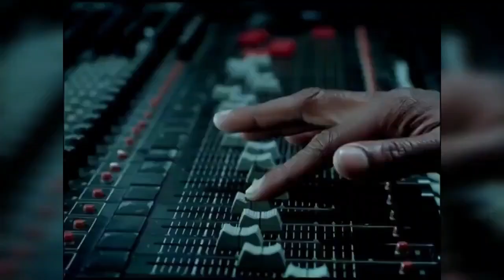Rihanna Breaks Down After Her Publicist Reveals Truth About Jay Z S3x Tr@ff!cking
chris brown speaks on rihanna,beyoncé talks about her feelings towards rihanna,rihanna publicist,rihanna reveals being forced to sleep with jay z,rihanna reveals,rihanna breaks into tears,rihanna reveals how beyonce tried to k!ll her career,uncovering the truth about beyoncé,chris brown reveals diddys strange all-men gatherings.,rihanna breaks into tears: “i was forced to sleep with jay z!”,rihanna (musical artist),rihanna interview,rihanna,rihanna jeezy